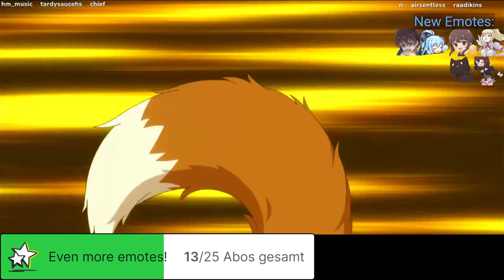[このファン] Finally Fun! - Konosuba Fantastic Days JP Dark Arena 648k 520万 Real Run [このファンアリーナ] [このすば]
Skill levels, Affinity, Trials*, Shards (From Left to Right: Light & Fire, Water & Wind, Electro & Earth, Dark & Neutral)
Pyjama Mia 555, 40, Max, 8/3/5/8
Ainz Kazuma 555, 40, Max, 5/8/8/8
Fes Iris 555, 40, Max, 8/8/0/6
Hestia Aqua 555, 40, Max, 8/8/5/0
Casino Melissa - Just Team Passive

*Even when U2 is not maxed I will write maxed as long as U2 is not used

Thanks to Mage DMG Cut on the Boss Physical Teams are way more prominent. If you don't want to pull for the newest Units you need to find another way to rank high.. and so I did!